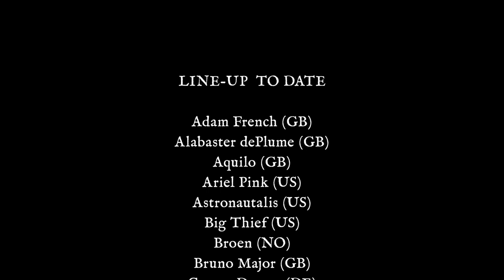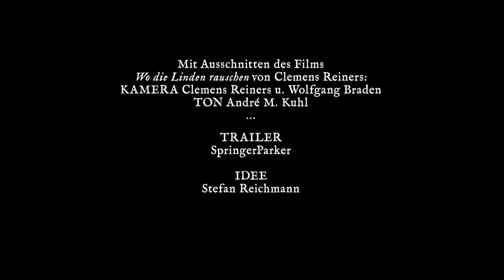35. Haldern Pop Festival 2018 - Trailer No. 4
35. Haldern Pop Festival
Aug. 9th - 11th 2018
MEHRSAMKEIT

Mit Ausschnitten des Films
"Wo die Linden rauschen" von Clemens Reiners:
KAMERA Clemens Reiners u. Wolfgang Braden
TON André M. Kuhl

TRAILER
SpringerParker

IDEE
Stefan Reichmann

Eine Ode an Heimat